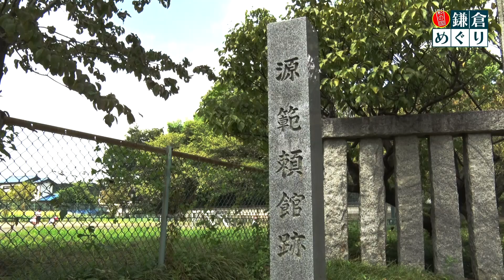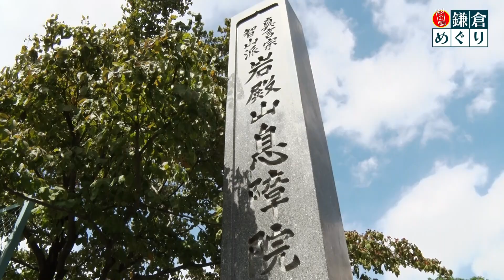彩の国鎌倉めぐり（第２回 吉見町）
大河ドラマで話題の鎌倉殿や彼等を支えた武蔵武士ゆかりの地が多く残されている埼玉県。
県内の鎌倉時代ゆかりの地と周辺のおすすめスポットを大河ドラマ出演俳優が巡ります。
第２回は吉見町。源範頼ゆかりの地とその周辺のおすすめスポットを紹介します！
歴史に思いを馳せながら、彩の国の鎌倉を訪れてみませんか？

♪2022年10月1日～2023年1月15日までデジタルスタンプラリーを開催中♪
▼「彩の国　鎌倉めぐり」について
▼埼玉県公式観光サイト「ちょこたび埼玉」